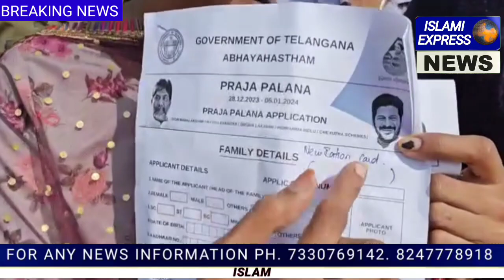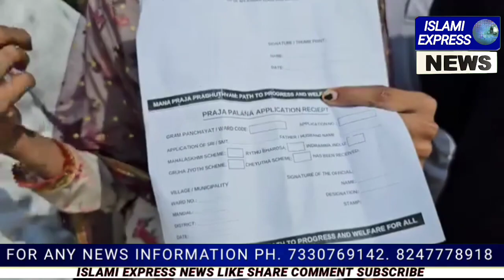Pura khandaan ek hi Ghar mein rah rahe to ek darkas form kafi hai agar parents ek ghar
Pura khandaan ek hi Ghar mein rah rahe to ek darkas form kafi hai agar parents ek ghar mein,bada-beta ek Ghar mein, Chhota-beta ek Ghar mein rah rahe to unke  ghar ka number ke hisab se अलग-अलग form bharna padega.